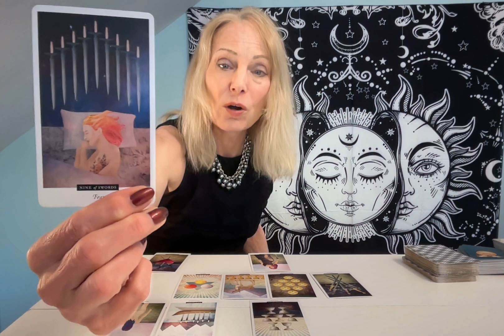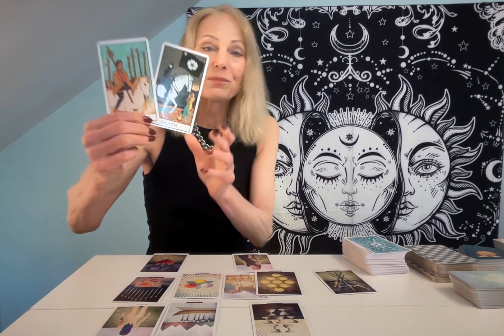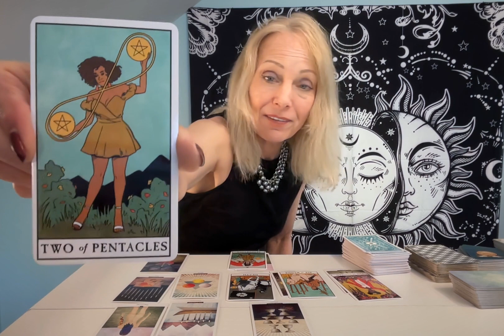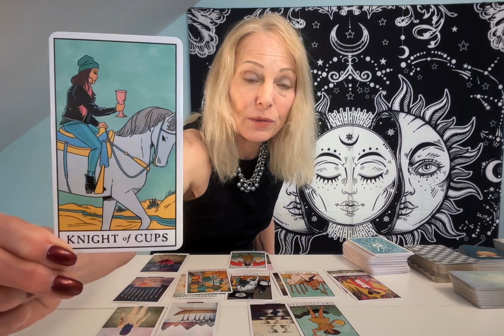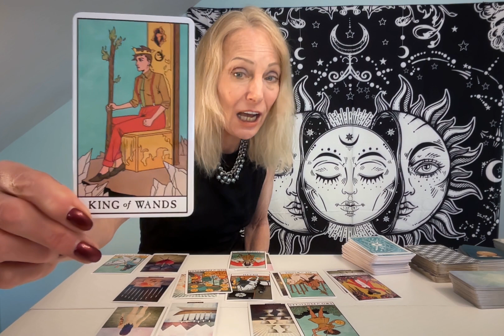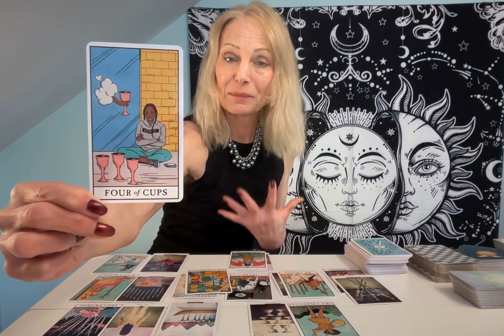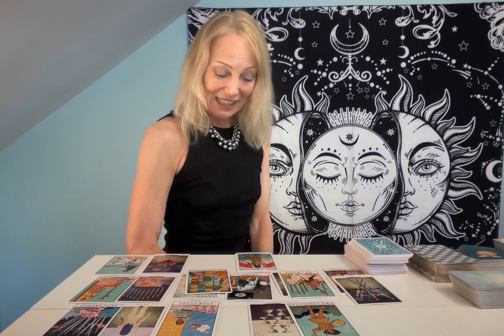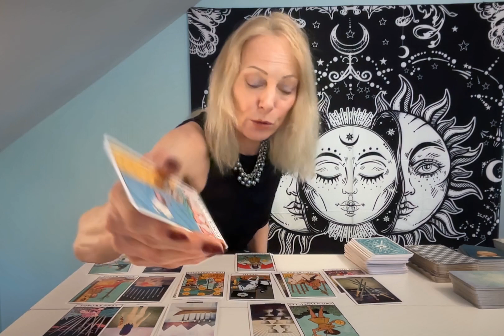SAGITTARIUS TAROT** YOU'RE FINANCIAL SECURITY AND EMOTIONAL WELL-BEING IS SUSTAINABLE NOW!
SAGITTARIUS THIS IS A GREAT READING FOR YOU TO HEAR NOW AND TO GET VERY INFORMATIVE ADVISE ON MOVING FORWARD FROM HEARTBREAK.